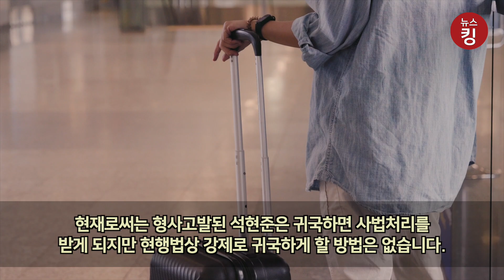축구 국가대표 출신 석현준 병역기피, 형사고발에 이어 여권 무효화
지난해 2020년 국가대표 출신으로 현재 프랑스 프로축구 2부 리그에서 뛰는 석현준(29·트루아)이 병역기피로 형사고발 됐습니다. 이어 정석환 병무청장은 지난 28일 석현준에 대해 "외교부에서 여권 무효화 조치를 다 완료했다"고 밝혔습니다.

정 청장은 이날 국회 국방위에서 "석씨는 병역법상 국외 여행 허가 의무를 위반한 병역 기피자"라며 "2019년 6월에 석씨를 고발했다”, “현재 해외에 있어 기소중지 상태이지만, 귀국하면 형사처벌을 받은 후 병역의무를 이행하게 된다"고 설명했습니다.